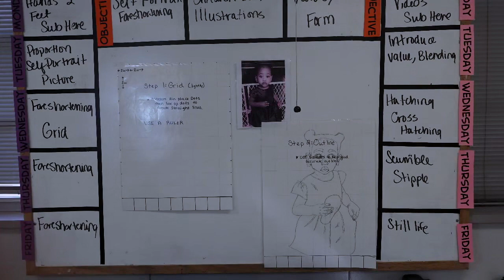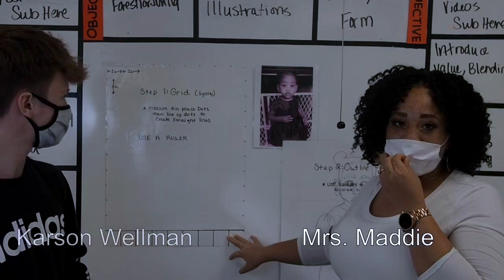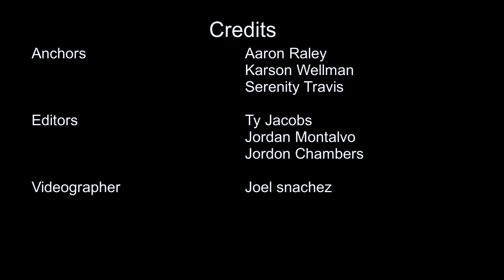Wildcat Legends: 11.12.20